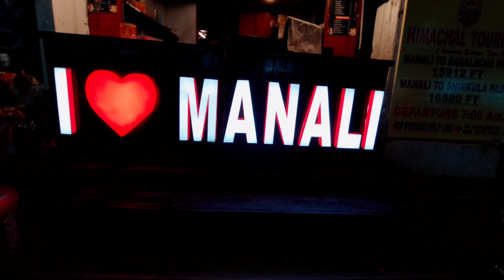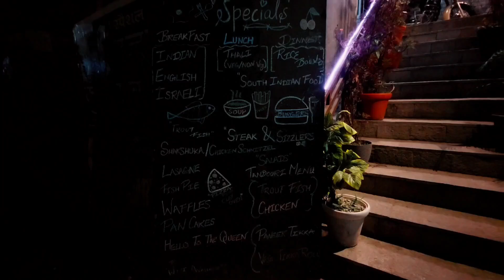Finally Reached Manali 😍 | Delhi to Manali Road Trip | Most awaited trip of 2022 💫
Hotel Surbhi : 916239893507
Delhi to Manali Cab : 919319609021 (Gaurav Jee)

1. Manali tour
2. Manali holiday
3. Manali vacation
4. Manali attractions
5. Things to do in Manali
6. Manali sightseeing
7. Manali activities
8. Manali weather
9. Manali hotels
10. Manali food

🏔️ Escape to the breathtaking beauty of Manali in this captivating vlog! 🌄 Join me on an unforgettable journey as we explore the majestic landscapes, serene valleys, and charming attractions of this Himalayan paradise. From the moment we set foot in Manali, you'll be immersed in the awe-inspiring sights and sounds of nature's grandeur. From thrilling adventures like paragliding and river rafting to peaceful moments spent by cascading waterfalls and tranquil lakes, this vlog captures the essence of Manali's diverse offerings. We'll indulge in mouthwatering local cuisine, interact with friendly locals, and delve into the rich cultural heritage of the region. Get ready to witness stunning sunrises and sunsets painting the sky in hues of gold and pink, as we embark on exhilarating hikes and explorations of nearby picturesque villages. Whether you seek adventure, tranquility, or simply a refreshing getaway, this Manali vlog has it all. So, pack your bags, join me on this extraordinary adventure, and let Manali's enchanting beauty sweep you off your feet! 🌺🏞️

Keywords for the Manali vlog:

1. Manali
2. Himalayan paradise
3. Majestic landscapes
4. Serene valleys
5. Charming attractions
6. Nature's grandeur
7. Paragliding
8. River rafting
9. Waterfalls
10. Tranquil lakes
11. Local cuisine
12. Friendly locals
13. Cultural heritage
14. Stunning sunrises
15. Stunning sunsets
16. Hiking
17. Exploring villages
18. Adventure
19. Tranquility
20. Getaway